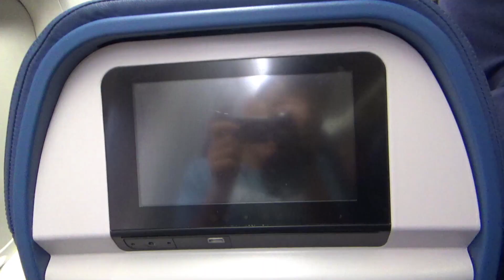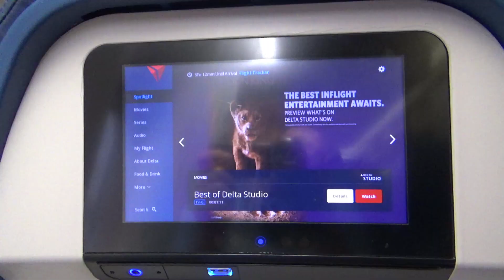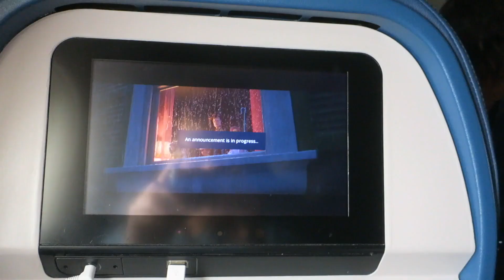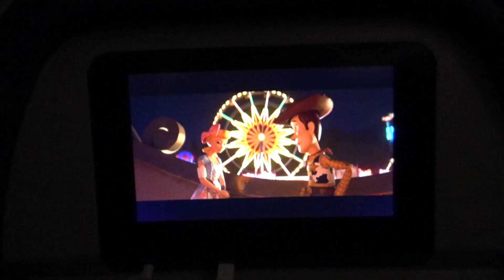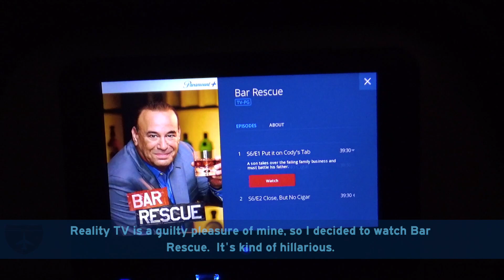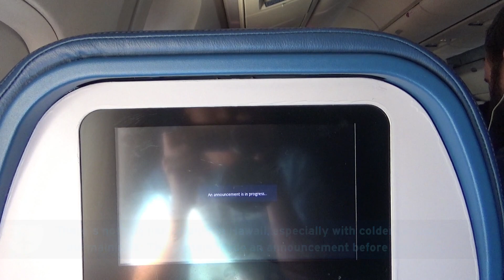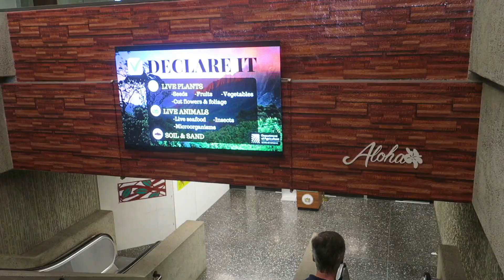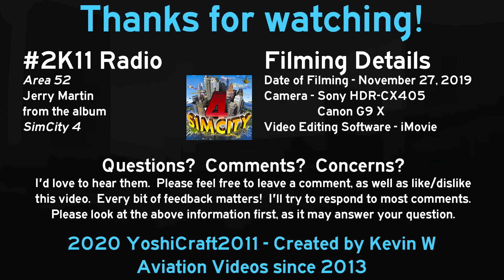O'ahu Time - Delta Main Cabin from LA to Honolulu (DL187, LAX-HNL)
This video covers a flight in Delta's Main Cabin from Los Angeles International Airport to Honolulu's Daniel K. Inouye International Airport on the Boeing 767-300ER.  I'll cover the seat itself, entertainment, buy-on-board food options, views, and more.  Economy is not bad at all!

YoshiCraft2011 is an immediate family member of a Delta flight attendant, and these flights were taken on employee travel benefits.  With that being said, opinions expressed in this trip report are of my own and do not represent those of Delta Air Lines, Inc.  Please redirect your travel questions regarding Delta to the FlyerTalk forums or Reddit.  Some of those people fly a lot more than I do.

Of course, you are free to leave constructed comments, but spammy comments will be removed.

Information about the production of this video is at the end.